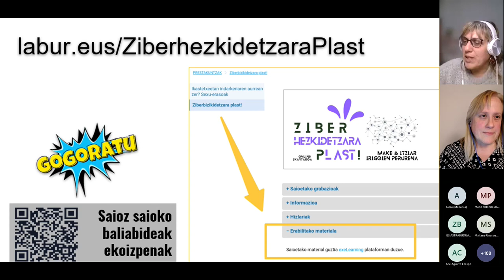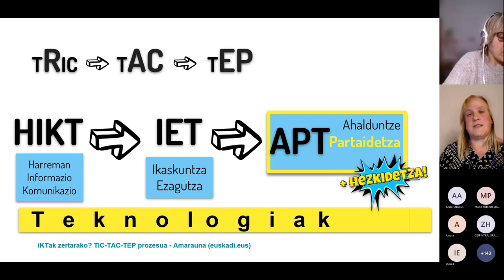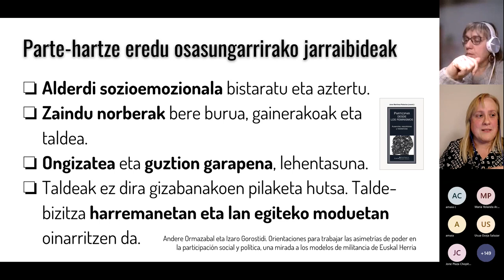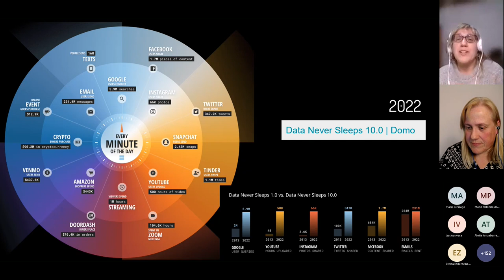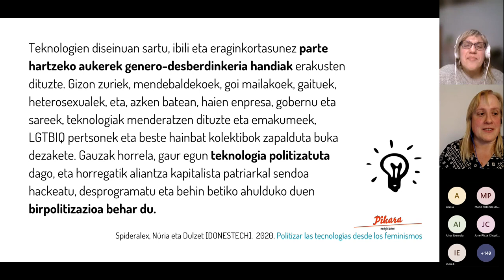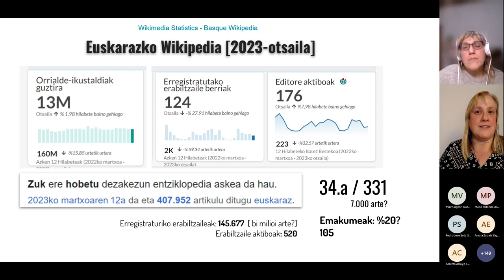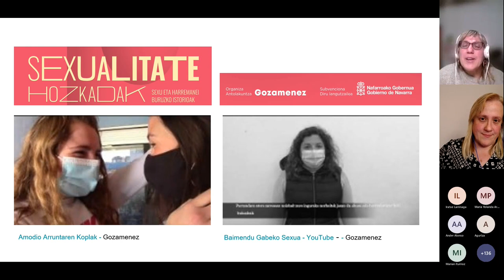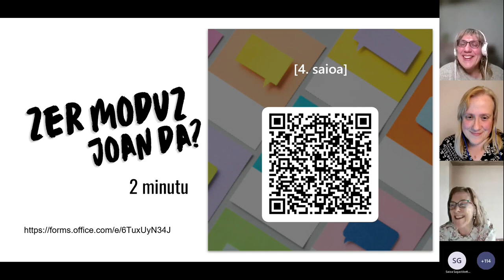Ziberhezkidetzara plast! (4. saioa)